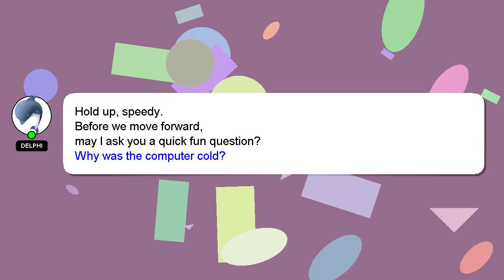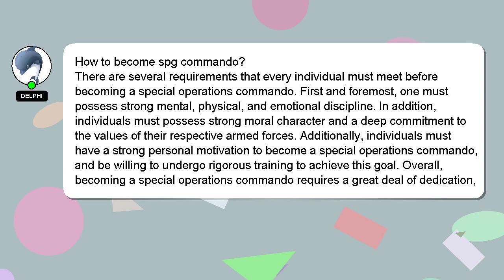How to become spg commando?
A quick introduction about me, Nice to meet you, I am Delphi. I am here to assist you in getting the answers you need. - How to become spg commando?

Don't hesitate to leave a comment or start a chat if you have a more specific question. Your answer will be recognized and appreciated with a 'heart' from me.

*2 What we are experimenting :*